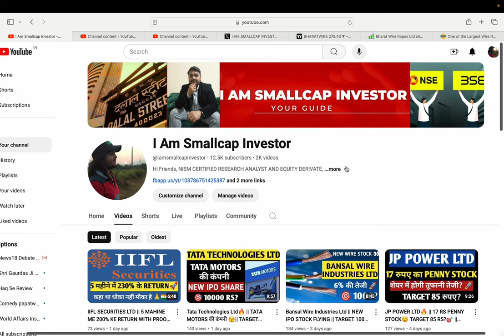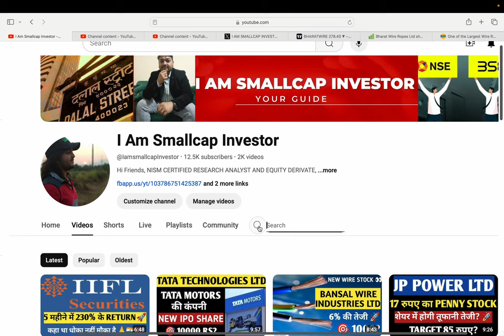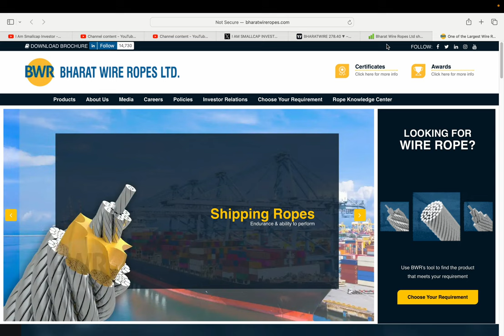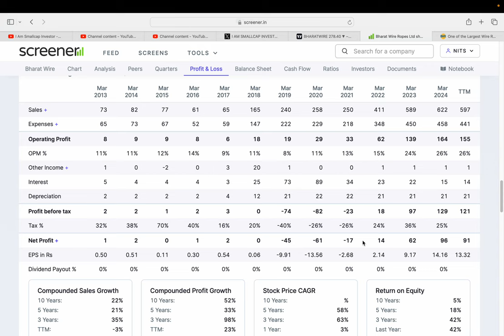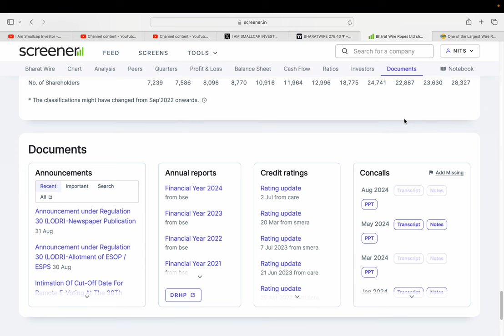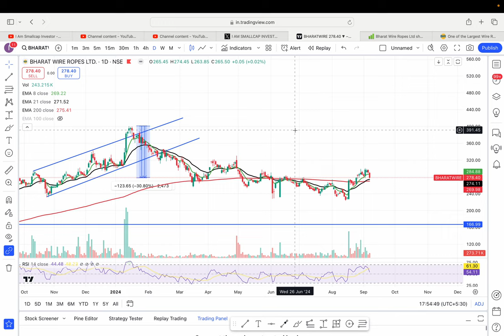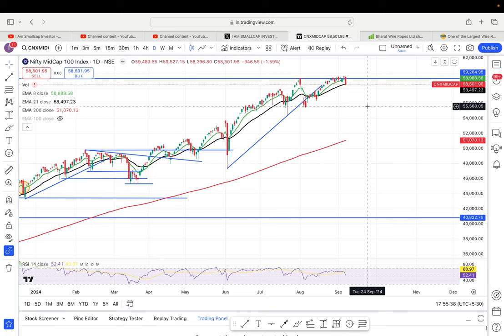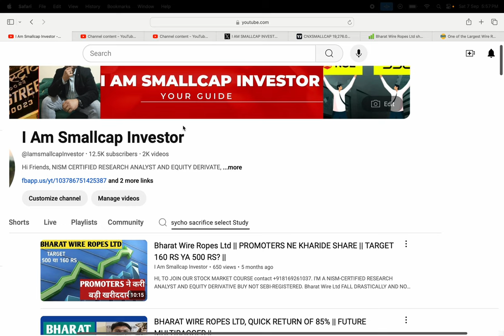BHARAT WIRE ROPES LTD🔥 || TOP पर फंस गए है क्या?👀 BUY SELL HOLD AVAERAGE? 🤔|| TARGET?🎯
HI,

BHARAT WIRE ROPES Ltd FALL DRASTICALLY AND NOW TRADING AT 270 RS. SHOULD WE SELL BUY HOLD AVERAGE?  WATCH THE VIDEO TO KNOW MORE?